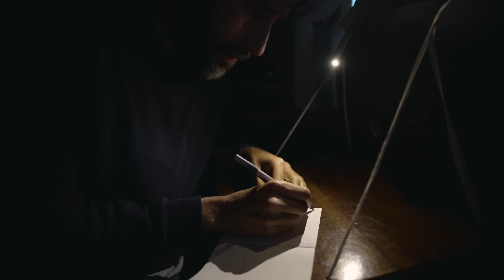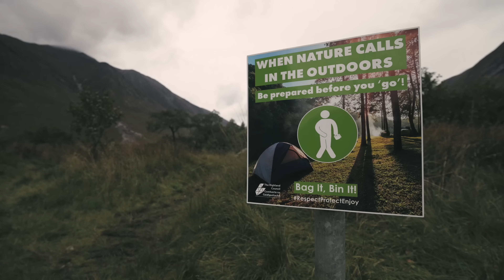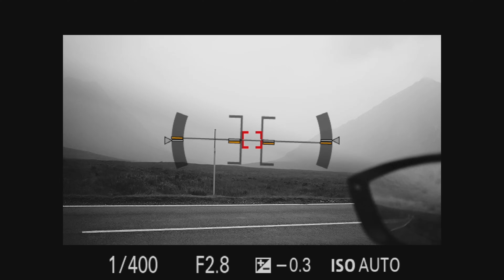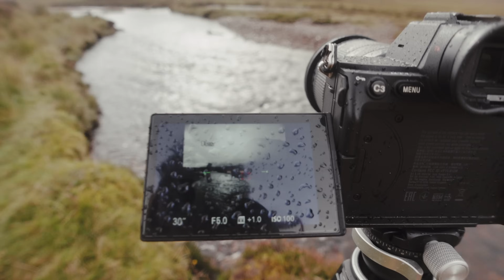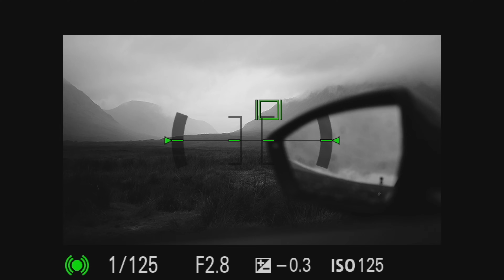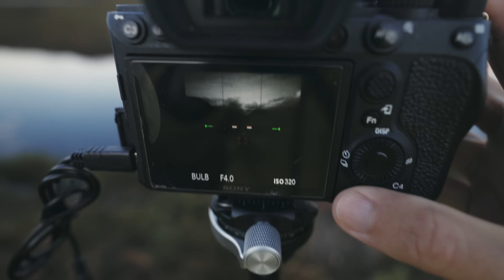Glencoe, Scotland ~ Black and White photography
Glencoe was one of the most challenging locations on my trip across Scotland. The weather was pretty intense, with non-stop rain and strong winds. I also dropped my camera a few times, broke some adaptors and ND filters. But in the end, it was an incredible week I got to spend in this beautiful place.

00:00 Ouch
00:17 I haven't been feeling it
03:20 Glencoe
08:44 I dropped my video camera
11:28 Long exposure
12:58 Again!
14:28 Getting over it
17:12 Glen Etive
25:18 Tired of this
26:26 It's a new day
32:06 Car photography
34:33 Let's get wet
38:11 Wow
39:44 So much rain
41:17 Glencoe village
43:09 More rain...
46:18 A windless morning
52:42 Time to move on

My new book, "Memorias na néboa" ("Memories in the fog") is now available